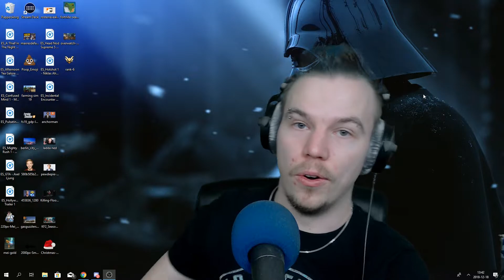REAGERAR PÅ MIN FÖRSTA FORTNITE VIDEO *Extremt dålig* 😱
Idag reagerar jag på min första Fortnite video, jag var minst sagt SKITDÅLIG! Tumma upp för mer!

Inspelningsprogram: OBS
Redigeringsprogram: Adobe Premiere

Tack Macmillian för bilder och musik!